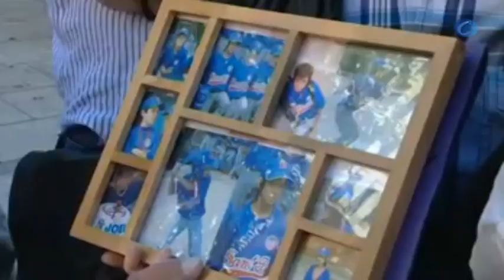Familiares de 4 niños que murieron en campo de béisbol evitan revivir la tragedia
Barcelona, 15 de octubre (CERESTV.es / EFE)

Los tres acusados del derrumbe del túnel de bateo del campo de béisbol de Sant Boi de Llobregat (Barcelona) han aceptado hoy una pena de dos años de prisión, que la juez les ha suspendido al carecer de antecedentes, y el pago de 2,2 millones en indemnizaciones a las víctimas. La ingeniera de Sant Boi, el arquitecto técnico y el constructor responsables de la edificación del túnel de bateo han aceptado la pena tras el acuerdo alcanzado con la acusación particular ejercida por las familias de los cuatro niños fallecidos en el derrumbe, ocurrido en 2009, y los nueve heridos, y han reconocido los hechos que se les imputan. El acuerdo judicial ha evitado la celebración del juicio que hoy iba a tener lugar en el juzgado de lo penal número 16 de Barcelona, en el que los tres acusados afrontaban una petición fiscal de cuatro años de prisión y el pago de 1,6 millones de euros en indemnizaciones para las víctimas. A petición de las defensas, la magistrada ha acordado suspender la pena de dos años de prisión de los imputados, teniendo en cuenta que carecen de antecedentes penales, lo que les librará de entrar en la cárcel si no vuelven a delinquir. La pena aceptada por los imputados, que la juez ha formalizado en una sentencia "in voce" contra la que no cabe recurso, no lleva aparejada su inhabilitación para el ejercicio de la profesión, lo que permitirá a los técnicos municipales seguir ejerciendo en el consistorio, del que no han sido apartados. En virtud del acuerdo, los heridos y las familias de los cuatro niños fallecidos en el derrumbe han recibido indemnizaciones por 2,2 millones de euros, de las que las aseguradoras asumen 1,7 millones y el resto va a cargo del Ayuntamiento de Sant Boi de Llobregat, propietario del campo de béisbol, como responsable civil subsidiario.